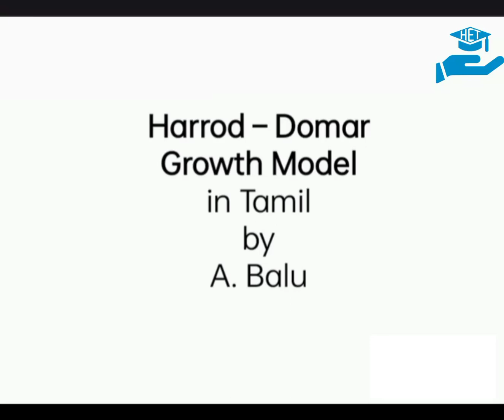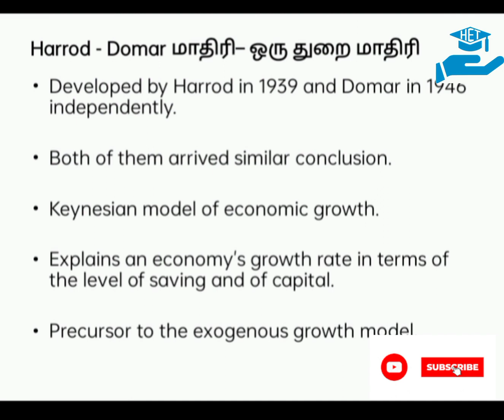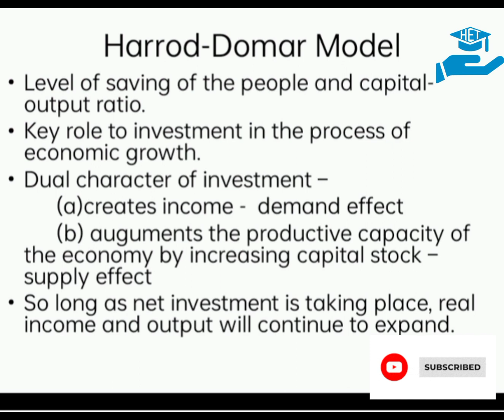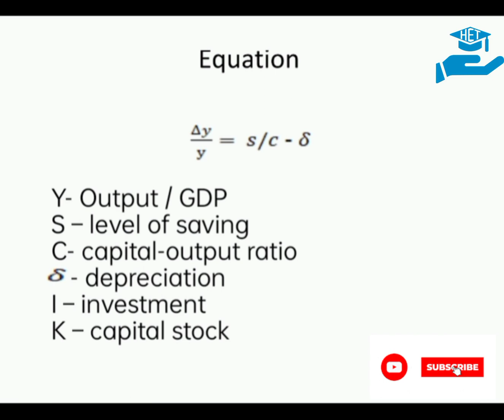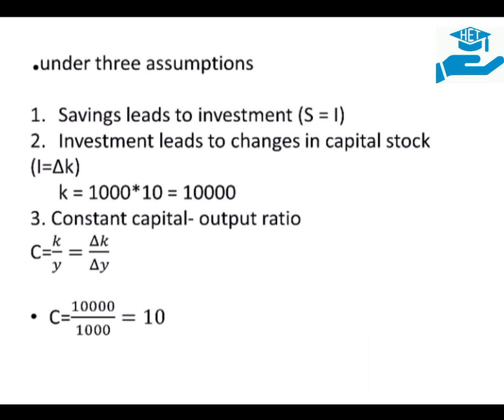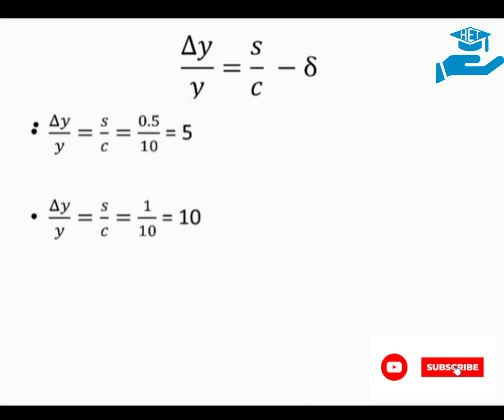Harrod – Domar Growth Model explained in Tamil| Dr. A. Balu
Tamilnadu Association of Intellectuals and Faculty (TAIF)
MEMBERSHIP FORM